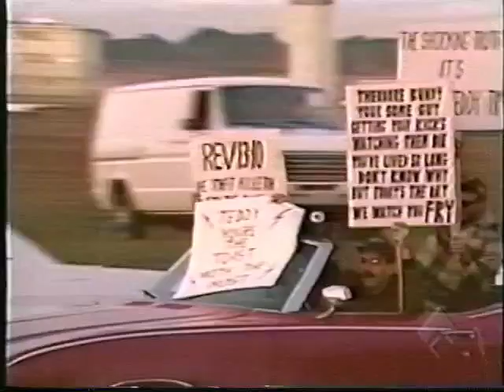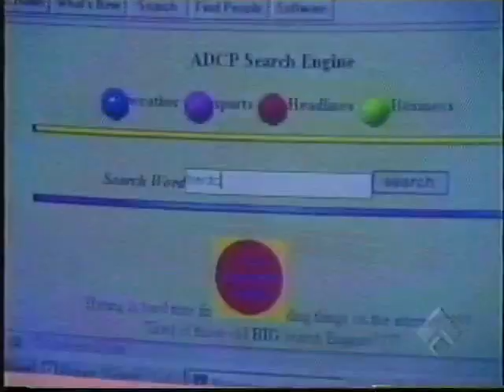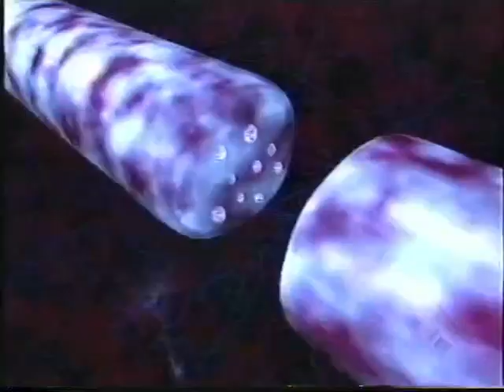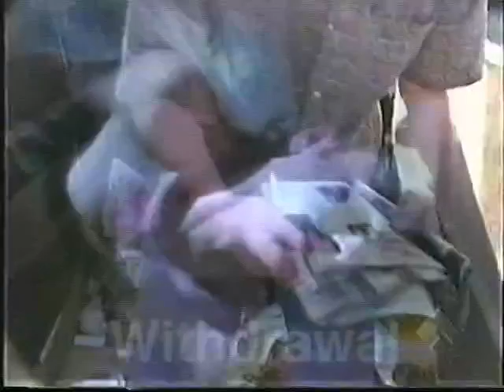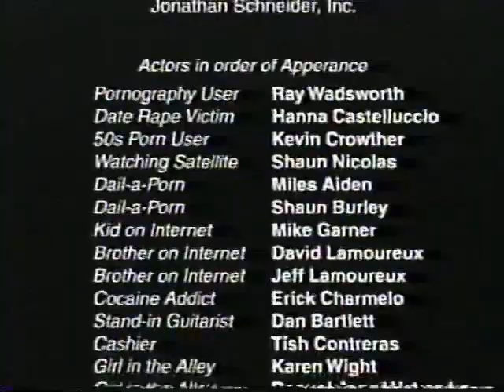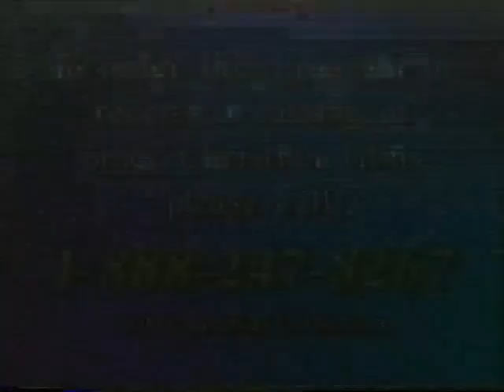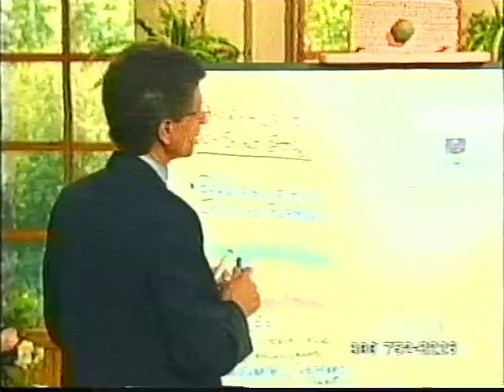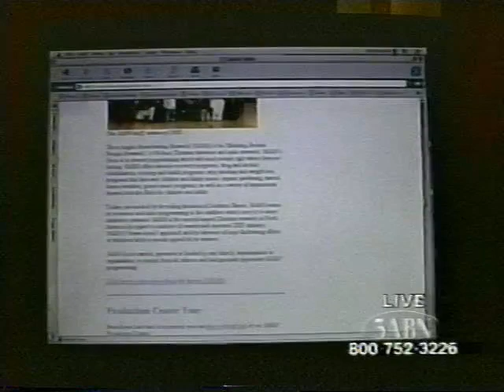Unknown religious VHS tape